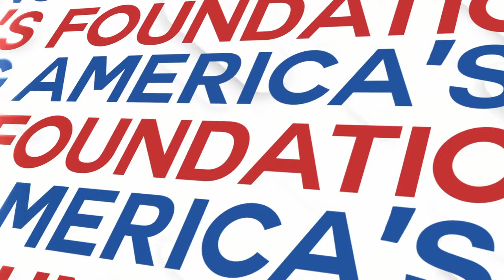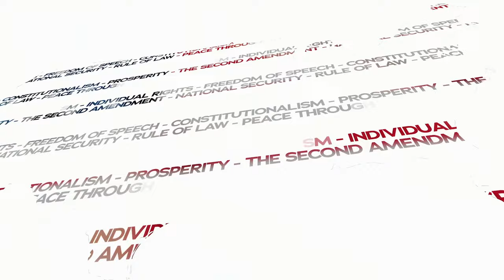Transgenderism: America's Problem | Michael Knowles LIVE at University of Utah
Why is the Left so obsessed with transgenderism?  How can we fight through the gender lies?  The debate heats up as Michael Knowles takes the stage at University of Utah .

This Young America’s Foundation event is part of the Logan Family Lecture Series.

Michael Knowles is the celebrated host of “The Michael Knowles Show” at the Daily Wire and “The Book Club” at PragerU. He is also the author of the best-selling book “Speechless: Controlling Words, Controlling Minds”